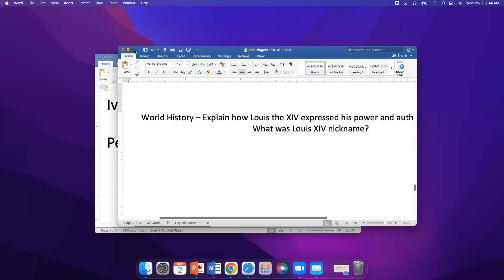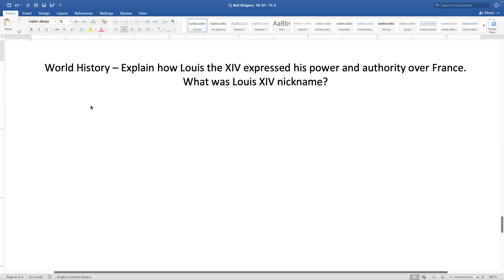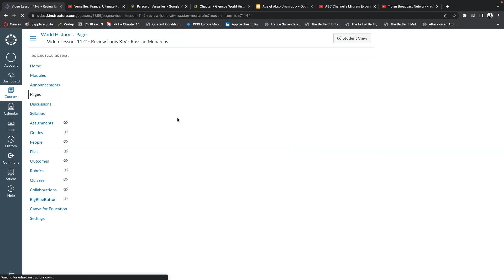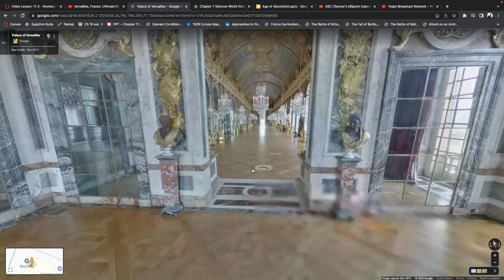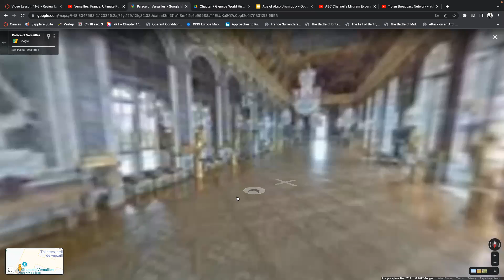Review of Louis XIV (Sun King) and VR tour of the Palace of Versailles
Review of Louis XIV (Sun King) and VR tour of the Palace of Versailles - Divine Right of the King